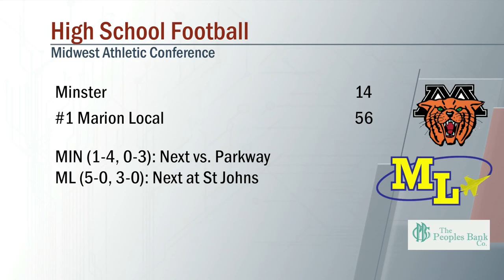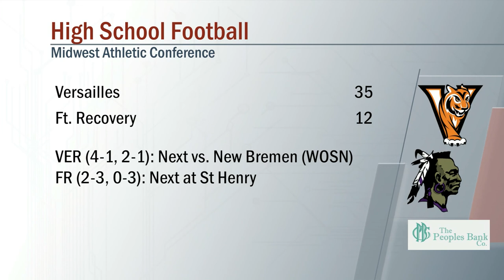Versailles vs Ft. Recovery Football 9/17/2021